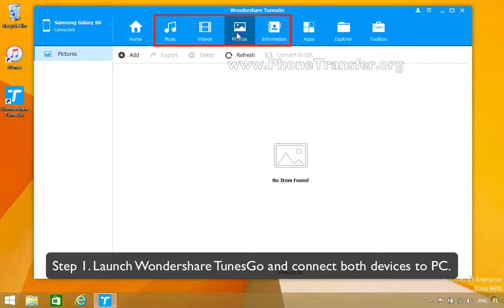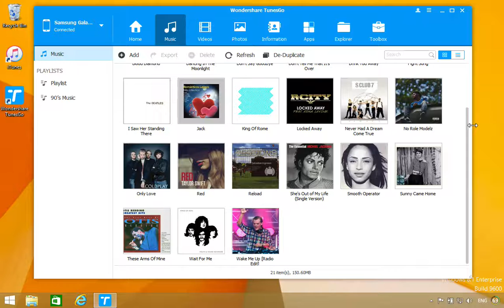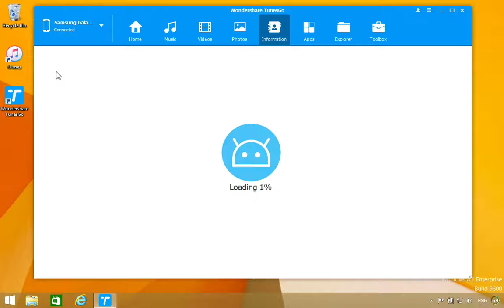Data to Android | How to Move Contacts, Photos, Music, Videos from Moto to Android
TunesGo for Phone Data Transfer to Sync Data from Moto to Android

TunesGo, a multifunctional software, makes music files transfer between iTunes, iOS and Android devices easy and possible. A perfect app for those who have a majority of digital music collection stored up and want to sync them between Android, iOS devices. Easily back up and restore contacts between Android and Outlook/CSV/vCard file on your PC. You can view and edit them in Excel, making it easy to import all contacts to your new phone anytime.

It supports almost all iPhone/iPad/iPod and all popular Android mobile devices in the market, including Samsung, HTC, Motorola and so on. All type of mobile running Android 2.1 and up are compatible.